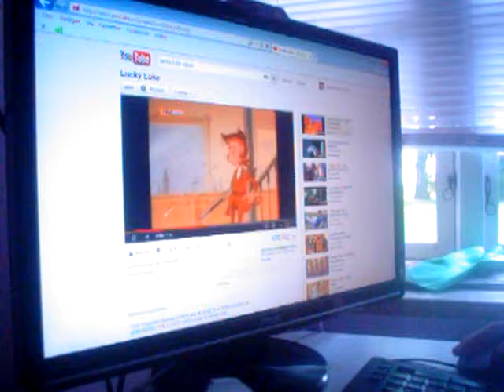Opening fred Fransen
Hva sagd hva kæmpe Pauli.
Bang bang boo